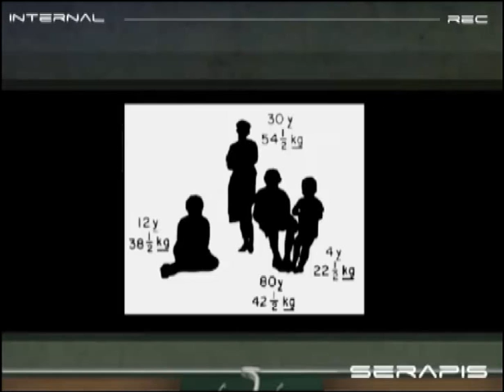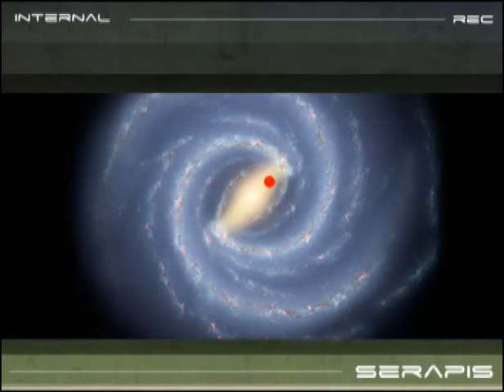Serapis - Part 2/4 - Captioned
The second part of the first episode of a series of short science fiction movies that are an exciting introduction to astronomy and astrophysics.
Several images and clips used in this have been produced by NASA and ESA.

Full Cast: Maurizio Salaris, David Hyder, David Bersier, Elaine Hyder, Toby Moore with Maia Orsi, Stephen Fraser, Susan Percival and Richard Harrison.